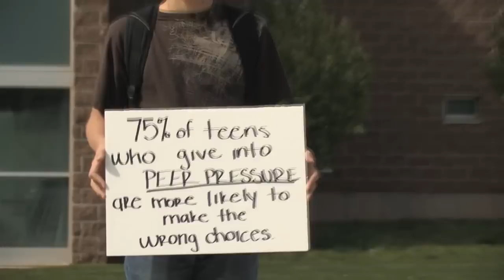Johnson & Johnson: Teenagers and Stress Part 1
In the years 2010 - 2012, the True Media Foundation was contracted to make a series of videos for the Johnson & Johnson Health Channel.